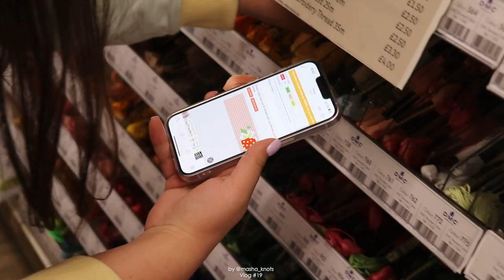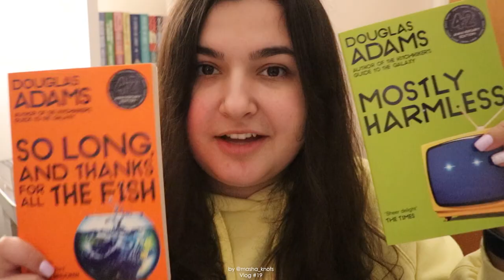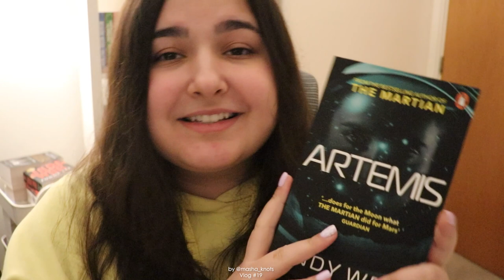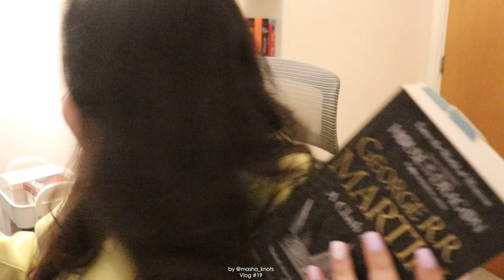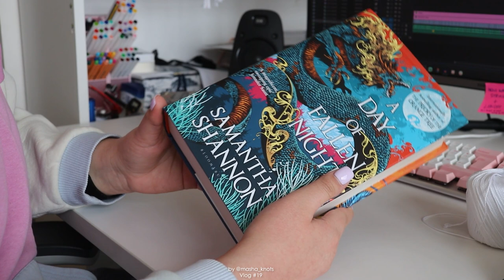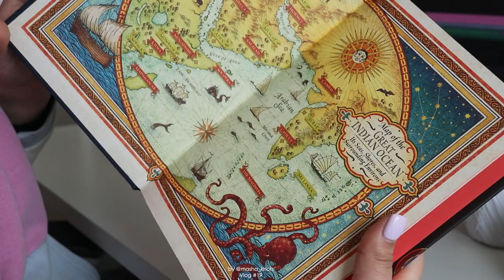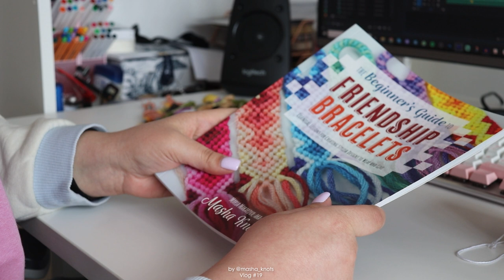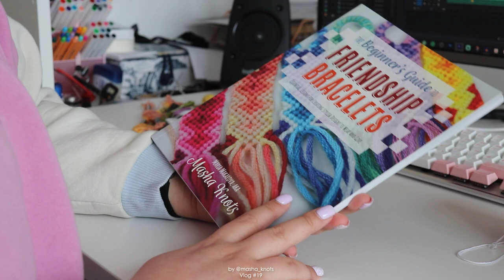STRING HAUL [CC] || Vlog #19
Hey guys! In this video I am showing you all the strings I bought and making bracelets.

The Beginner's Guide To Friendship Bracelets is now OUT worldwide! You can order the book now anywhere you typically buy books!

CAPTIONS
Captions by ana.knots, Craftanatic, bracelets__by__addie

Outtro: J. Roosevelt - Sandalwood